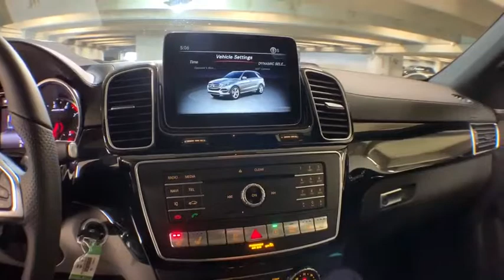2019 Mercedes-Benz GLE New and preowned Mercedes-Benz, Atlanta, Buckhead, certified preowned 193050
Black N 2019 Mercedes-Benz GLE available in Atlanta, Georgia at Mercedes of Buckhead.

Mercedes-Benz of Buckhead is pleased to offer you this impressive 2019 Mercedes-Benz GLE, generously equipped and finished in beautiful Black, along with . Advertised price excludes all official government fees and taxes, dealer fees and customer-selected options. Please inquire about our Star Elite and Loyalty Rewards Programs. You may also be eligible for additional incentives and/or discounts, so please contact your Mercedes-Benz of Buckhead Sales Professional for more information.br2019 Mercedes-Benz GLE GLE 43 AMG BlackbrbrbrThe purchase or lease of any new AMG vehicle from Mercedes-Benz of Buckhead includes a full day participation with the AMG Driving Academy! Learn performance driving tactics and the full capabilities of your new AMG with professional instructors. Limitations and restrictions apply, so inquire with your Sales Professional. Mercedes-Benz of Buckhead prides ourselves on our exceptional customer satisfaction ratings Everyday. Our Certified professional sales staffs only goal is to treat you to the most relaxed, enjoyable and trustworthy purchasing experience that you have ever had. Our convenient Buckhead location near Lenox Mall and Phipps Plaza, very flexible Sales and Service hours, and expansive of selection of weather-protected new and pre-owned automobiles only adds to that experience. Please allow us to show you what make Mercedes-Benz of Buckhead the luxury car dealership of choice in the entire Southeast. Enjoy our gourmet Cafe Benz, award winning Service department and be assured that our commitment to serving you is absolutely the #1 priority! Mercedes-Benz of Buckhead - Where People Drive Us.
Navigation system: COMAND APS,13 Speakers,AM/FM radio: SiriusXM,CD player,DVD-Audio,harman/kardon Logic 7 Surround Sound System,harman/kardon Speakers,Radio data system,Radio: COMAND Navigation,SiriusXM Satellite Radio,Weather band radio,Air Conditioning,Automatic temperature control,Front dual zone A/C,Rear window defroster,Memory seat,Power driver seat,Power Front Seats w/Driver Memory,Power steering,Power windows,Remote keyless entry,Steering wheel memory,Steering wheel mounted audio controls,Adaptive suspension,Auto-leveling suspension,Four wheel independent suspension,Speed-sensing steering,Traction control,4-Wheel Disc Brakes,ABS brakes,Anti-whiplash front head restraints,Dual front impact airbags,Dual front side impact airbags,Emergency communication system: eCall Emergency System,Front anti-roll bar,Knee airbag,Low tire pressure warning,Occupant sensing airbag,Overhead airbag,Rear anti-roll bar,Power moonroof,Smartphone Integration,DVD Player,Power Liftgate,Blind spot sensor: Blind Spot Assist warning,Brake assist,Electronic Stability Control,Exterior Parking Camera Rear,Delay-off headlights,Fully automatic headlights,Rear fog lights,Panic alarm,Security system,Speed control,Auto-dimming door mirrors,Bumpers: body-color,Heated door mirrors,Power door mirrors,Roof rack: rails only,Spoiler,Turn signal indicator mirrors,Aluminum Trim,Android Auto,Apple CarPlay,Auto tilt-away steering wheel,Auto-dimming Rear-View mirror,Compass,Driver door bin,Driver vanity mirror,eCall Emergency System,Front reading lights,Garage door transmitter: Homelink,Illuminated entry,Leather Shift Knob,Leather steering wheel,Navigation Updates For 3 Years,Outside temperature display,Passenger vanity mirror,Rear reading lights,Rear seat center armrest,Sport steering wheel,Tachometer,Telescoping steering wheel,Tilt steering wheel,Trip computer,4-Way Lumbar Support,Front Bucket Seats,Front Center Armrest,Front Sport Seats,Heated Front Seats,Heated front seats,MB-Tex Leatherette Seat Trim,Power passenger seat,Split folding rear seat,Passenger door bin,Alloy wheels,Rain sensing wipers,Rear window wiper,Speed-Sensitive Wipers,3.70 Axle Ratio